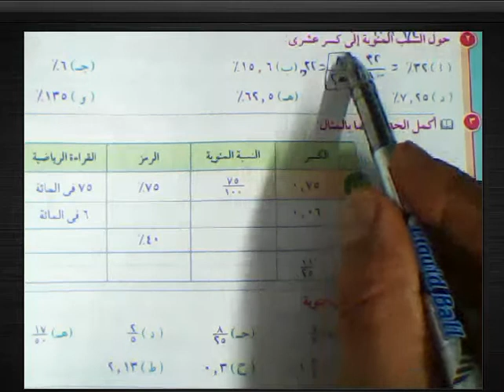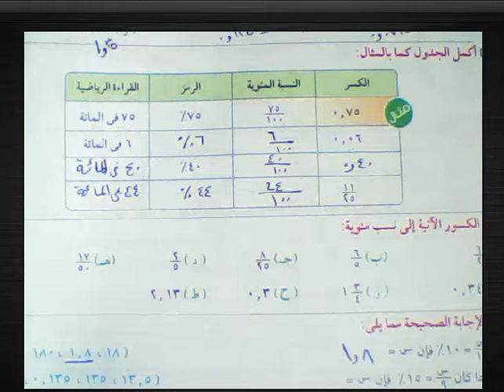السادس الابتدائي/النسبه المؤيه#مراجعه٪الاضواء٢٠٢٢@رياضيات الوسام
السادس الابتدائي/النسبه المؤيه#مراجعه٪الاضواء٢٠٢٢@رياضيات الوسامالسادس الابتدائي/المعدل /مراجعه 2022/ترم اول @رياضيات الوسام#
مراجعة رياضيات للصف السادس الابتدائي الترم الاول 2020
مراجعة رياضيات الصف السادس الابتدائى الترم الثانى
مراجعة الرياضيات للصف السادس
مذكرة الجاد فى الرياضيات للصف السادس
مراجعة رياضيات صف سادس
مذكرات رياضيات للمرحلة الاعدادية
تحميل مذكرة رياضيات للصف السادس الابتدائي ترم أول وورد
مذكرات الأستاذ في الرياضياتالسادس الابتدائي/المعدل /مراجعه 2022/ترم اول @رياضيات الوسام#
مذكرات الأستاذ في الرياضيات
مذكرة رياضيات الصف السادس الابتدائى الترم الاول 2021
ملزمة رياضيات الصف السادس الابتدائي pdf
مذكرة شرح رياضيات للصف السادس الابتدائي الترم الأول 2020
مذكرة رياضيات للصف السادس الابتدائى الترم الاول 2018 ورد
رياضيات الصف السادس الابتدائي pdf
منهج الرياضيات للصف السادس الابتدائي الترم الأول 2020
تحميل مذكرات رياضيات وورد
مذكرة رياضيات للصف السادس الابتدائي الترم الأول 2021
امتحانات رياضيات للصف السادس الابتدائي الترم الأول 2021 موقع pdf
مذكرة المجتهد فى الرياضيات للصف السادس الابتدائى الترم الاول 2020
مذكرات الصف السادس الابتدائي الترم الاول 2020
رياضيات الصف السادس الابتدائي الترم الاول 2021
مذكرة رياضيات للصف السادس الابتدائي الترم الاول 2022
منهج الرياضيات للصف السادس الابتدائي الترم الأول 2022
منهج الرياضيات للصف السادس الابتدائي 2021
منهج الصف السادس الابتدائي الترم الأول رياضيات 2021
منهج الصف السادس الابتدائي الترم الأول رياضيات
منهج الصف السادس الابتدائي 2021
مراجعة عامة رياضيات للصف السادس